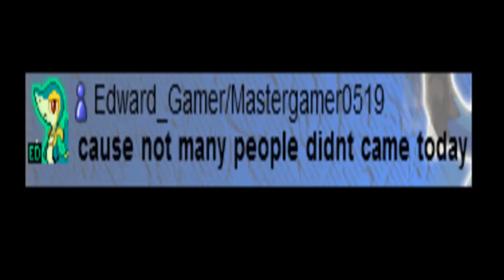The Book of Noobs and Fails - Volume Three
Lol3.

Getting into the PokeHighway days now. Also known as the era of "Ed is a furry and Marcellfag"